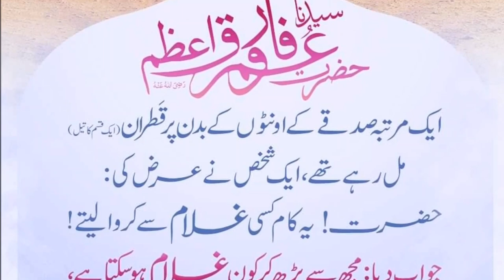oil on camels body | hazart ali r.a Quotes